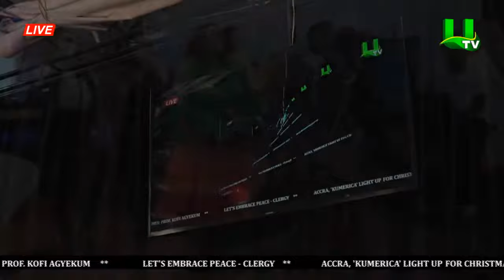Special Christmas Edition Of Adekye Nsroma 24/12/2020